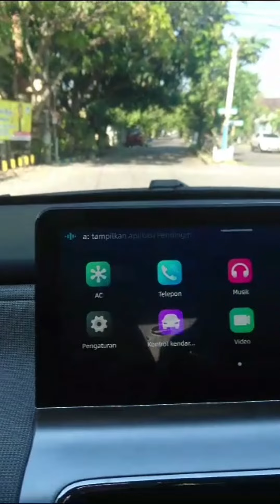waktunya jalan jalan naik Wuling air ev sama bunda keliling kompleks